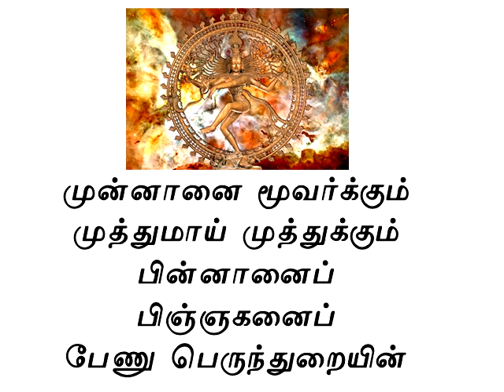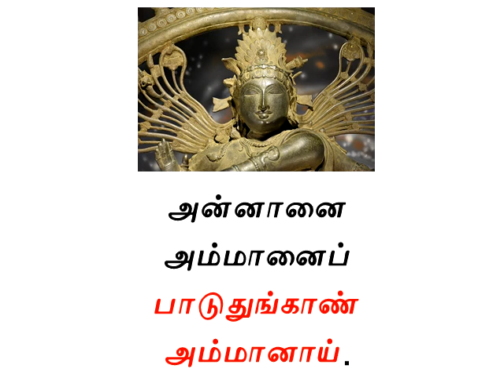முன்னானை மூவர்க்கும் முத்தான - A little drop of honey from the Ocean of Nectar - Tiruvachagam.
Ammanai:  A little drop of honey  from the Ocean of Nectar  - Tiruvachagam.

திருவாசகம் எனும் அமுத கடலில் இருந்து ஒரு சிறு துளி.  சம்பந்த ஓதுவார் ஐயா அவர்களின் தெய்வீக குரலில்

Munnanai  Moovarkkum..  Muthumaai Muththukkum
Pinnanai Pinjnaganai Paenu Prunthuraiyil
Mannanai Vaanavanai Maadhiyalum Paadhiyanai
Thennanai Kaavaanai Then Paandi Naattanai
Ennanai Ennappan Enbaarkatku Innamuthai
Annanai Ammanai Paaduthungaan Ammaanai